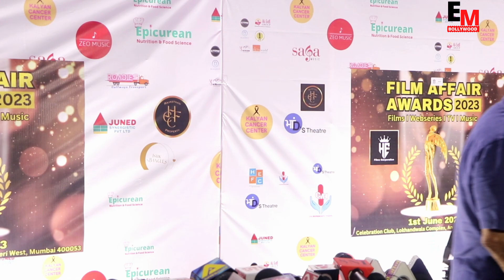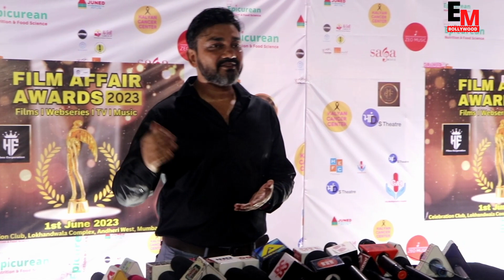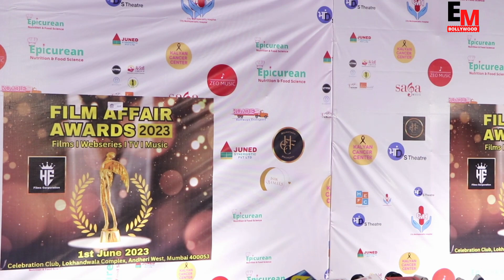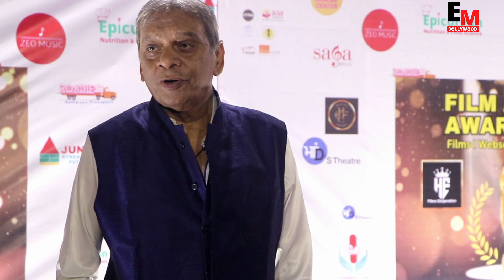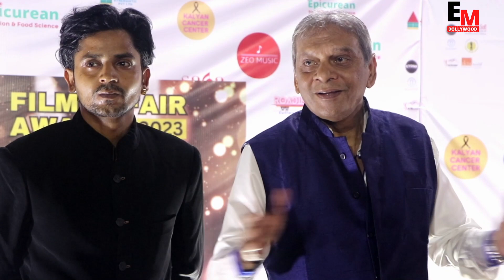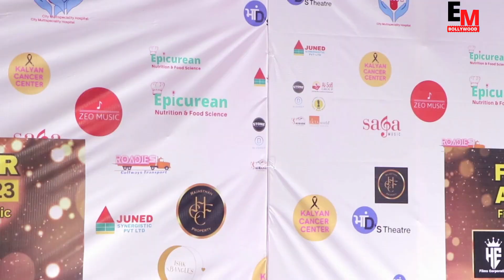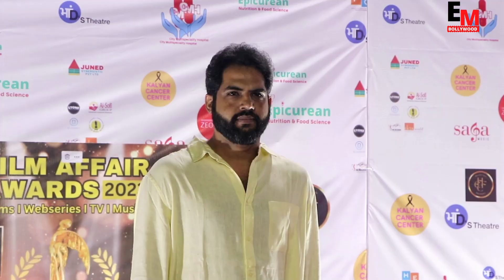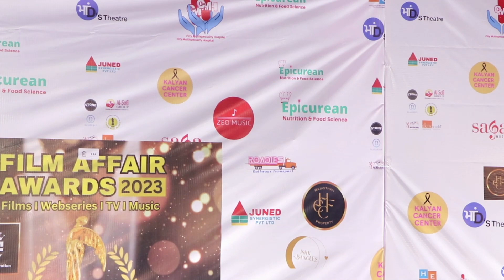Film Affair awards 2023 most prestigious award for unrecognised performances